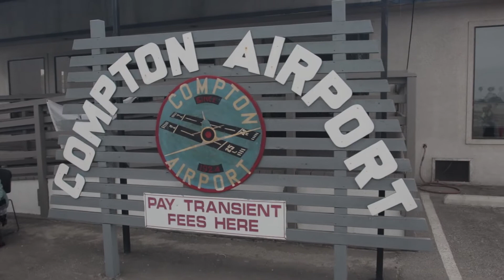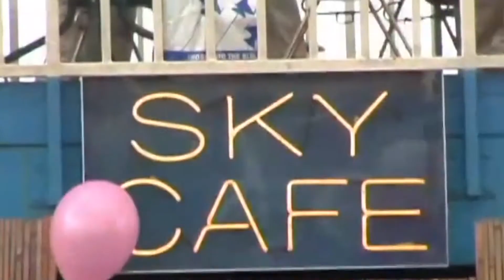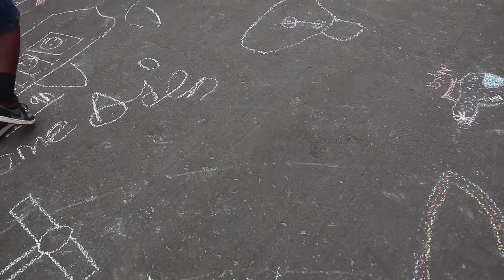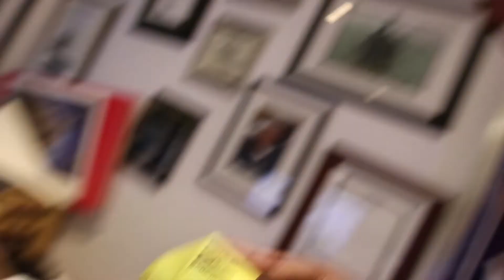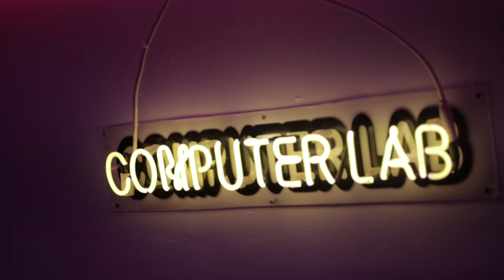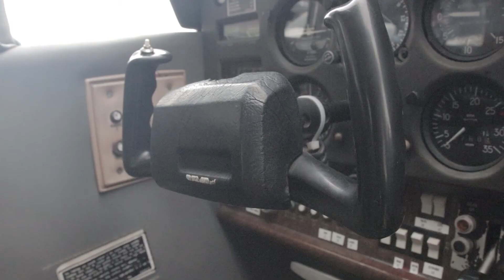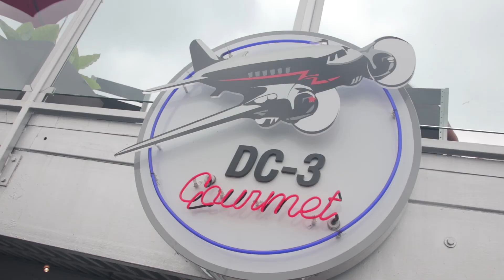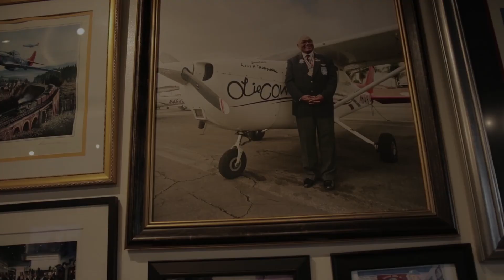Pilot Straight Outta Compton Airport! (HD)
This is episode 39 of my Vlog series!

This is the place where I took my first flying lesson. This facility is still around and I'm happy to say it's improved a lot over the years. Always remember where you came from and if you're still there, embrace it and overcome.

Tomorrow's Aeronautical Museum

Cameras used:

Canon 80D

Canon G7X

DJI Spark

Canon 60D

Add me: Snapchat: mayhempark